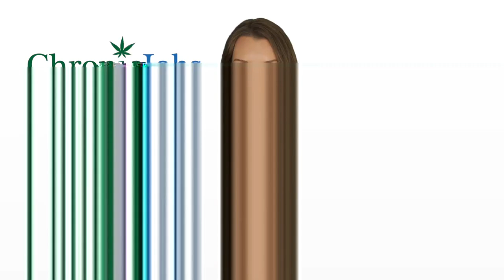Madison County Marijuana Jobs